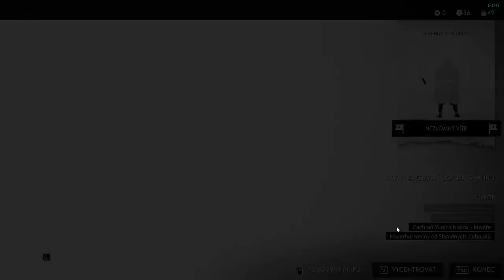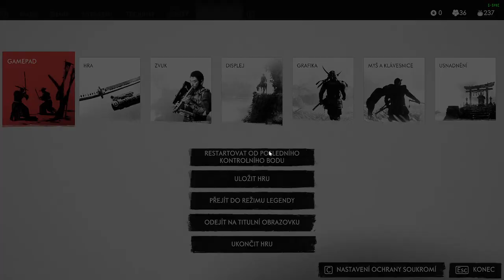Ghost of Tsushima CZ HARD GAMEPLAY PART 12 Boss fight proti dámě